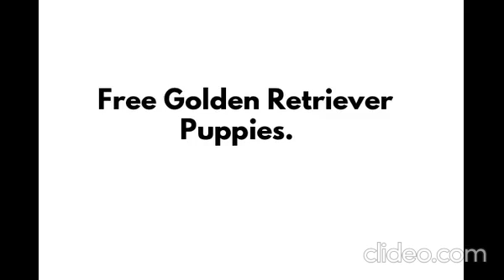Free Golden Retriever puppies